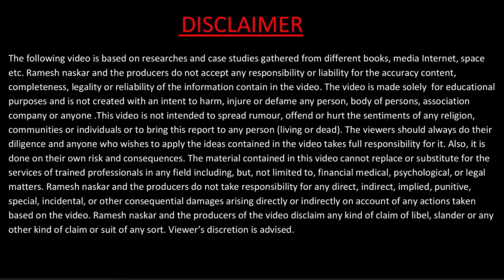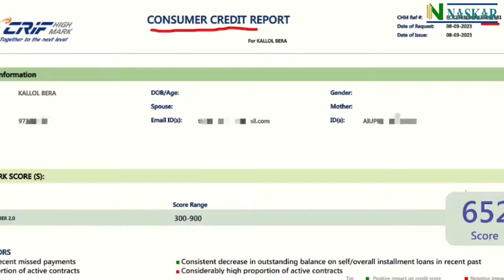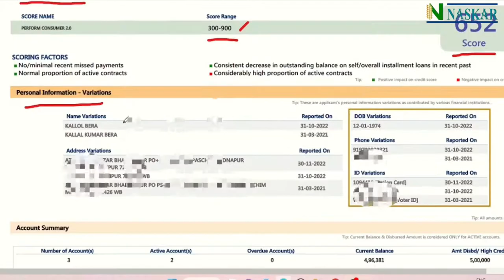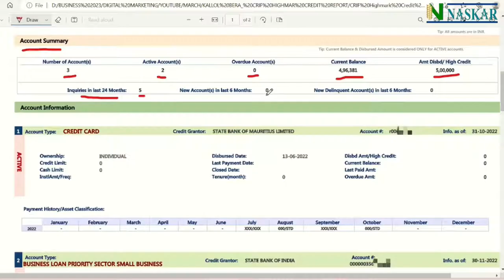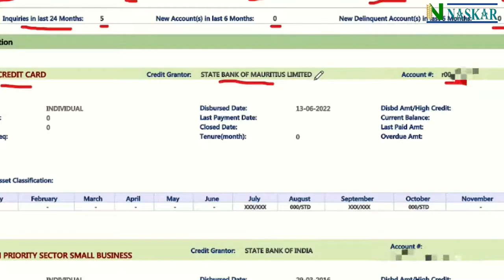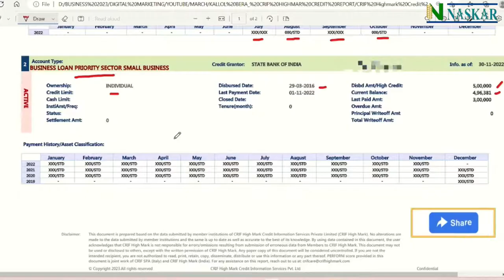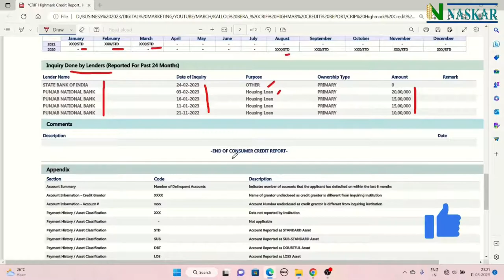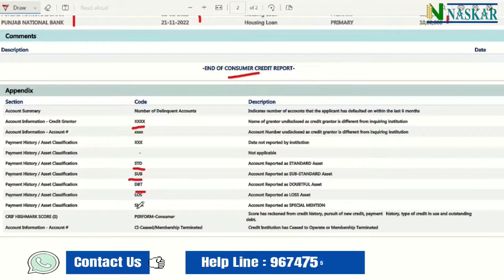How to read CRIF Highmark Credit report? Understanding CRIF Highmark report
How to read CRIF Highmark Credit report? Understand CRIF Highmark credit report.

Related Articles:
How to rectify CIBIL report and improve CIBIL score:

4 Govt. Place, Olisa House,
3rd Floor, Room no. 3KB,
BBD Bag, Kolkata- 700001
(Opp. of Raj Bhaban)